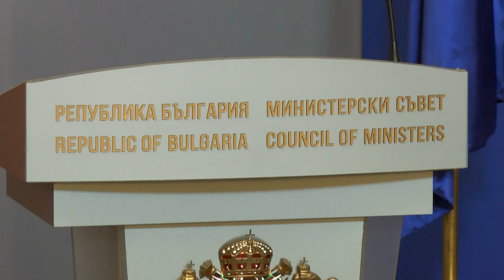Служебният кабинет готви закон за приемане на еврото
"Има приет Национален план за въвеждане на еврото. Там целевата дата е 1 януари 2024-та. Продължаваме да работим именно с тази цел. Мнението на служебния кабинет продължава да бъде, че присъединяването към Еврозоната ще донесе ползи на България", посочи той.